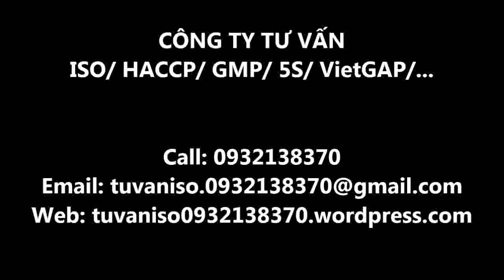Khu tưởng niệm Ngã Ba Giồng * Nga Ba Giong Historical monument